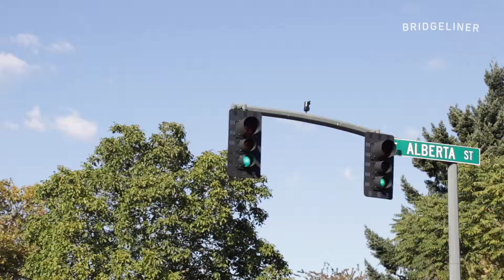Alberta's OG Breakfast Spot Delivers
Janette Kaden has been making brunch since before it was cool. Nearly 20 years ago, she opened the Tin Shed Garden Cafe on Alberta Street — back then, it was one of the only restaurants in the area. Find out how she's withstood two decades of change in the brunch-centric neighborhood.